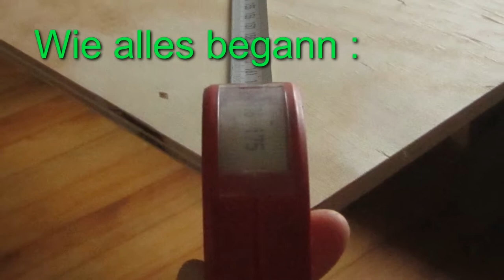Islamic Art - My ceiling painting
Acryl auf 10mm Sperrholz, Goldbronze, Konturenstift, LED-Spots, Dimmer, 220V